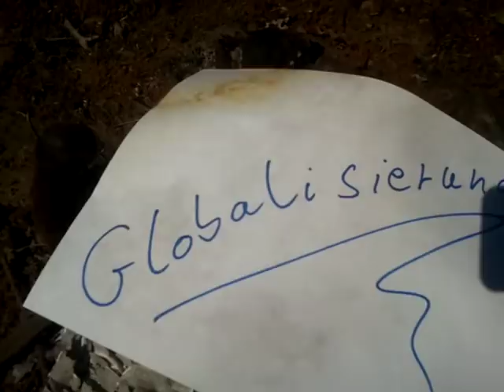Liedermacher Stefan B - Heilige Wirtschaft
Lyrics:
Heilge Wirtschaft

        Wirtschaftswachstum hier und da!
        Höher, Schneller, Weiter -- wunderbar!
 Wirtschaftswachstum -- zieht uns aus dem Sumpf.
        Alles im Griff - so sagt man uns.

 Wohin wachsen wir denn?  Frag ich mich!
 Was ist das Ziel dabei ... eigentlich?
 Eine grosse Firma? WALL.E lässt grüssen.
 Willst du das „Mensch"? -- Ach du Scheisse...

Ref.:
        Wachse wachse -- heilge Wirtschaft. -- Alles nur keine Stagnation.
 Ist der Mensch erst mal erwacht -- ists mit dem Wachstumswahnsinn um.

 DAS willst du dann doch nicht? Und überhaupt...
 Das wird eh nie geschehn -- das regelt der Markt!
 Ist es denn -- nicht längst soweit?
 Nur das gemeinsame Logo fehlt -- das ist die Wirklichkeit!

 All dein Streben -- von der Masse abzuheben.
 Dient nicht DIR MENSCH -- lass dir das nicht einreden.
 Die Masse ist DER MENSCH -- Das ist nix Schlechtes.
 Wir alle Gemeinsam -- schon zu lang getrennt Jetzt!

Ref.: Wachse wachse -- heilge Wirtschaft...

 Wirtschaftswachstum -- ist keine Lösung.
 Das Hamsterrad nur -- seid Ihr wirklich so dumm?
Wächst grad mal nix -- soweit seid Ihr schon.
 Zweifelt Ihr an euch selbst -- macht dem ein Ende nun!

 Der Mensch ist nicht geboren -- fürs Wirtschaftswachstum
 Wir selbst wachsen -- durch eigene Erfahrung.
 Nicht immer schmerzfrei -- doch so geht's jedem.
 Das verbindet uns -- wir sind nicht so verschieden!

Ref.: Wachse wachse.